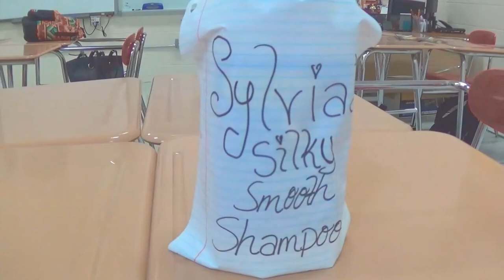ACIT-Class Commercial:SilkySmoothShampoo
Mrs. Volpe's Video Production and Media elective classes created commercials for products during their Media and Marketing Unit to demonstrate the use of marketing and advertising strategies/techniques (ACIT Nov. 2014)